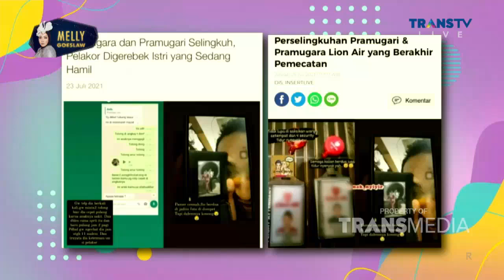Suka Duka SUAMI SELINGKUH!! | Best Moment Rumpi (26/7/21)